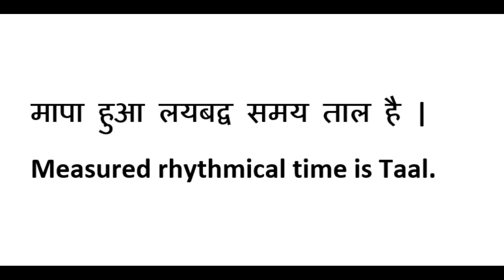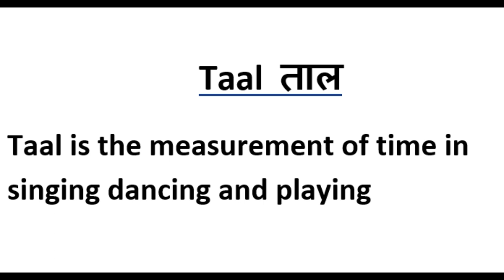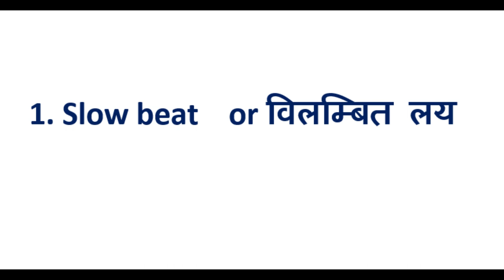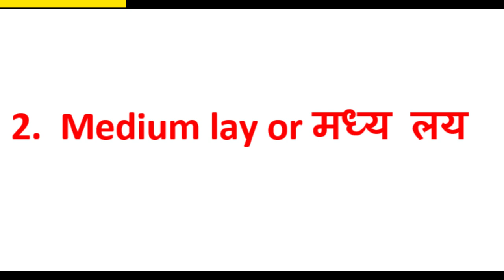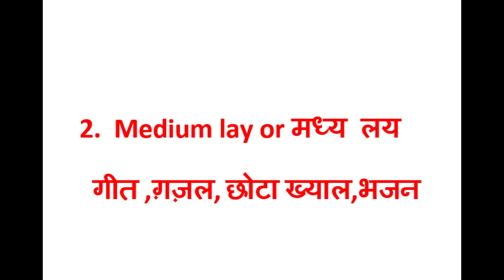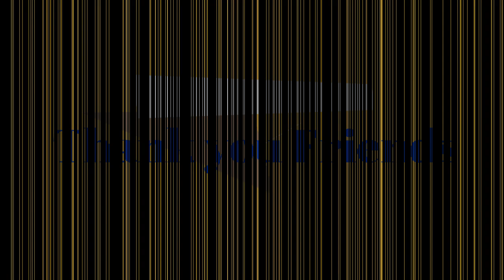What is Taal or lay? ताल और लय क्या होती है आसानी के साथ समझे ||Music Tutorials 07|| Vikas#Aps#Beas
Music Tutorials - 7

Taal  ताल
Taal is the measurement of time in singing dancing and playing

मापा हुआ लयबद्व समय ताल है |
Measured rhythmical time is Taal.

Lay लय
 Lay is a regular of measured time

There are three types of
lay( लय )
 लय तीन तरह की होती है |

1. Slow beat    or विलम्बित लय
     ध्रुपद या बड़ा ख्याल

2.  Medium lay or मध्य लय
  गीत ,ग़ज़ल, छोटा ख्याल,भजन

 3.  Fast lay or   द्रुत लय
                 तराना

संगीत स्वर और ताल पर आधारित है|

ताल क्या होती है |

लय क्या होती है |

1
2
3
4
5
6
7
8
Taal - Kehrwa
           कहरवा
(8 Matra मात्रा)

WHAT IS SOUND??  नाद क्या है ? आवाज़ क्या है?
WHAT IS MUSIC?? संगीत क्या है ??

Invention of Tabla # Parts of Tabla
तबला कैसे बना??

4.  What is Swar?स्वर क्या है?
    What is Shruti?श्रुति क्या है?

6. How to play all swar on keyboard or harmonium

# VIKAS (Vocal)
# Yadwinder (Guitar)
# yaddu Darkcello
# Nisaar (Vocal)
# Sarvhitkari Vidhya mandir Muktsar
# Sukhmandar singh